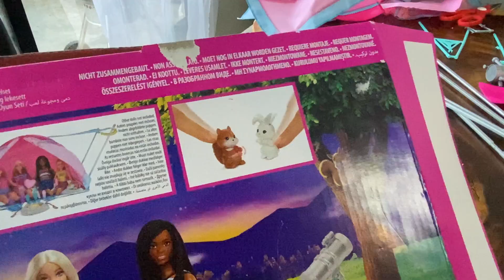Unboxing tienda de campaña barbie lets go camping tent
¡Bienvenidos a mi canal! Soy Viko, y estoy emocionada de tenerlos aquí para realizar un emocionante unboxing. Hoy, nos adentraremos en el mágico mundo de Barbie con un producto increíble: la "Tienda de Acampar de Barbie". Prepárense para descubrir la magia y la diversión que nos aguarda en esta caja llena de sorpresas. Acompáñenme mientras juntos abrimos este fantástico artículo y exploramos todos los detalles que hacen que esta tienda de campaña sea tan especial. ¡Así que sin más preámbulos, vamos a desempacar esta maravilla y sumergirnos en la aventura de Barbie! ¡Comencemos!